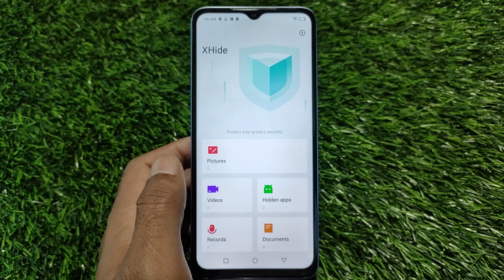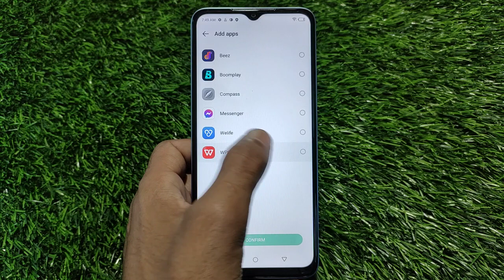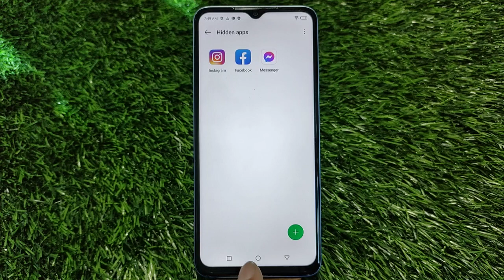How to hide app in Infinix Hot 30i, hide, Infinix Hot 30i hide apps, Infinix Hot 30i app hide,